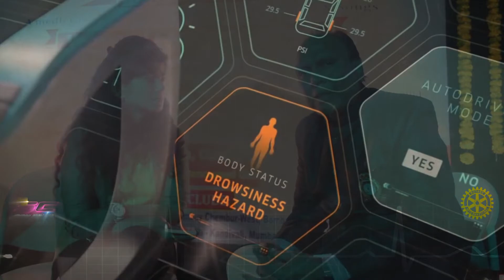GOPAL RAI ROTARY CLUB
HE IS THE DISTRICT GOVERNOR OF DISTRICT 3141, INDIA AND DESCRIBES ABOUT THE YOUTH EMPOWERMENT.

HIS WISHES FOR AARTITHEUNKNOWNLOVESTORY